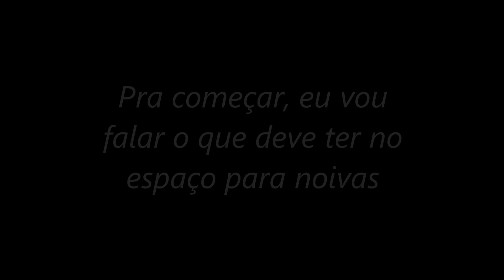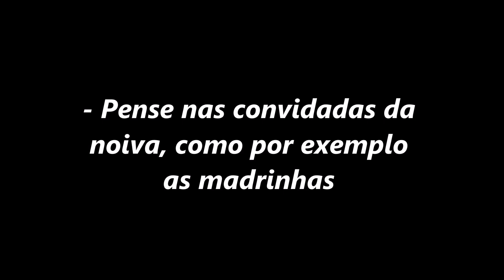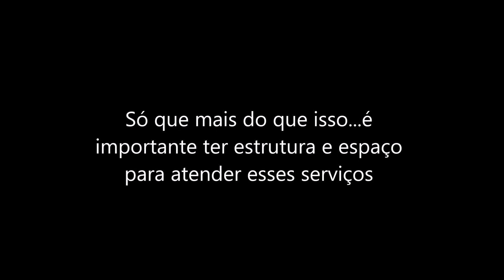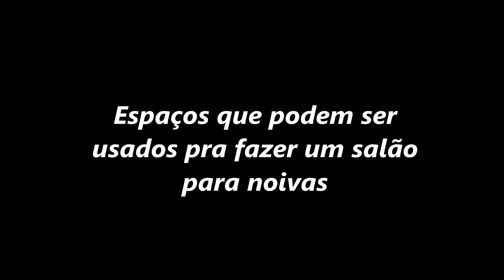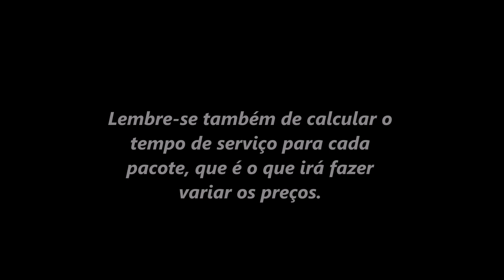COMO MONTAR UM ESPAÇO PARA NOIVAS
Dentro do ramo de eventos, um dos mais lucrativos é, sem dúvida, o de casamentos. Então se você quer começar um negócio nessa área, fique comigo até o final desse vídeo, que eu vou falo tudo que você precisa saber para começar para começar montar um espaço para noivas.

CONTEÚDO DO VÍDEO:
- O que deve ter no espaço para noivas
- Passo a passo para montar um espaço para noivas que dê ótimos resultados

compartilhe